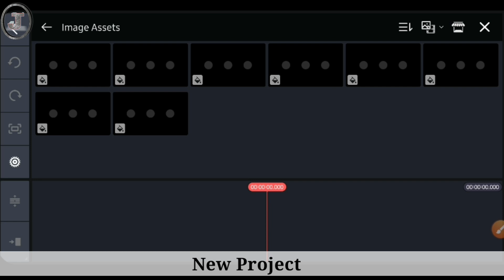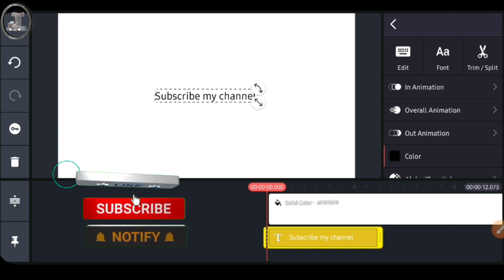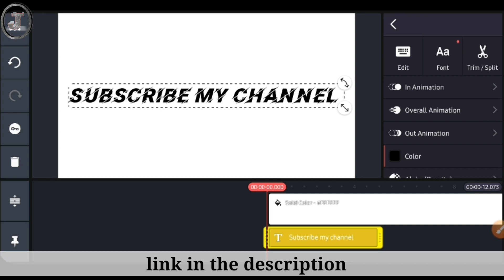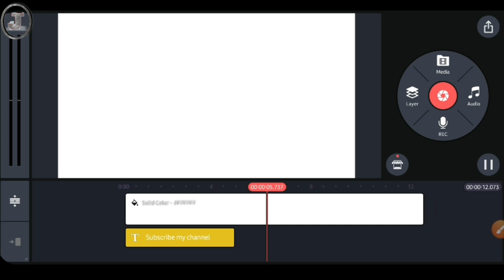Kinemaster me Font kaise Install kare || How to Add font in Kinemaster | kinemaster tips tricks 2022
Telegram link:- Tips and tricks are available for all types of mobiles.

How to  add fonts in kinemaster
Diggi: Kinemaster font add
Kinemaster me Font kaise Install kare
How to Add font in Kinemaster
kinemaster tips tricks 2022
How to use kinemaster
kinemaster me watermark kaise hataye
kinemaster me name kaise hataye

@Manoj Dey  @Technical Guruji
@Technical Yogi